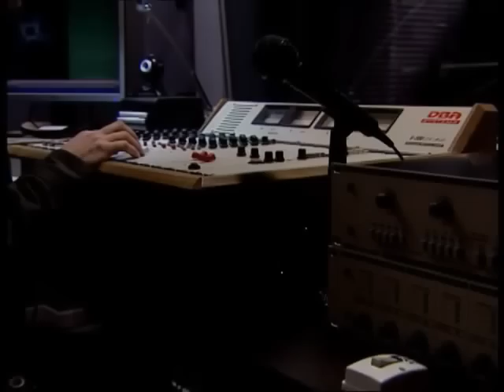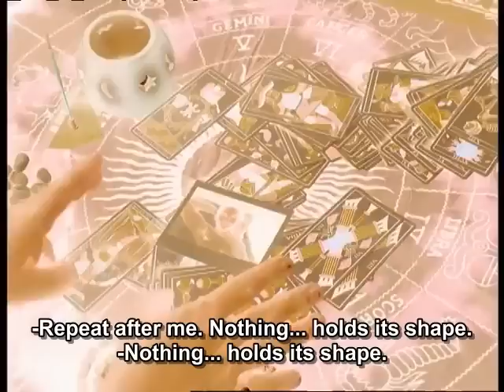La Lola episode 1 with English subtitles